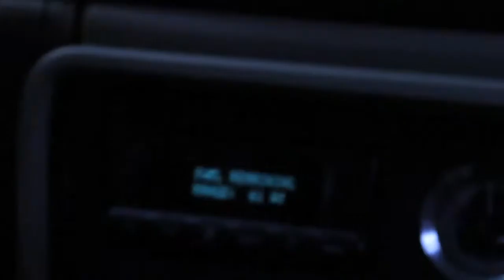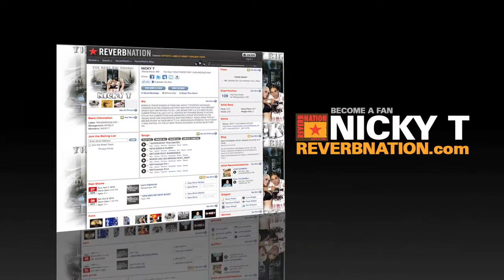Southwest Exclusive: Nicky T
Nicky T talks music, the southwest movement, and his new album 'Long Awaited'
Also get a sneak preview of three singles off the new album
V6M Production